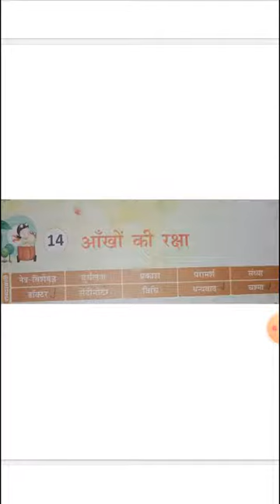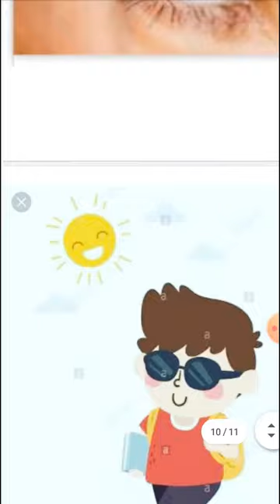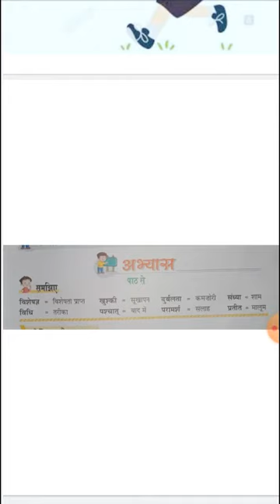TPS/Class 3rd/Subject-Hindi/ पाठ -14 आँखों की रक्षा